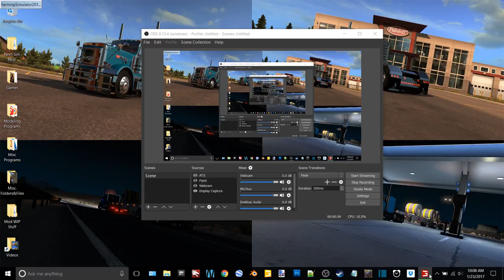FS15 Clover Creek Episode 12-High Speed Spraying